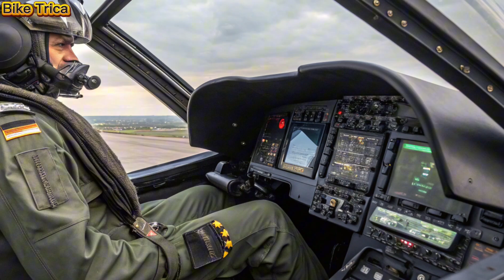New 2025 HAL Tejas Mk2 is a MONSTER! 🇮🇳 China & Pakistan Should Be Worried!😱🔥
🔥 India's most advanced fighter jet is finally here – the 2025 HAL Tejas Mk2! With upgraded engines, next-gen avionics, superior stealth features, and deadly firepower, the Tejas Mk2 is ready to dominate the skies.

In this video, we uncover the top 10 shocking features of the Tejas Mk2, its real combat power, and why it’s making rivals nervous across the border. Could this be a true 4.5-gen game changer for the Indian Air Force?

💥 You won't believe what HAL has packed into this beast!

👉 Watch till the end for an exclusive look at its potential role in India’s future air dominance!